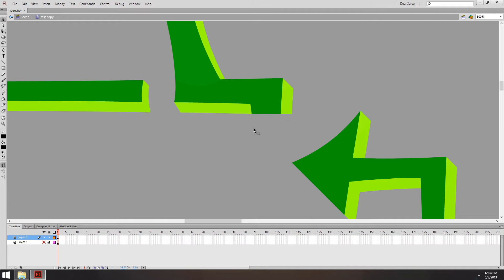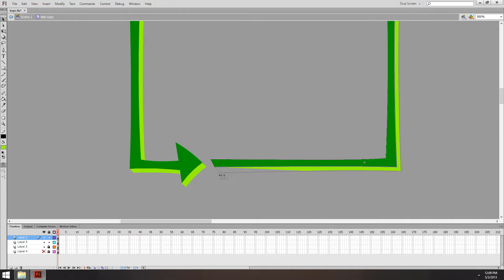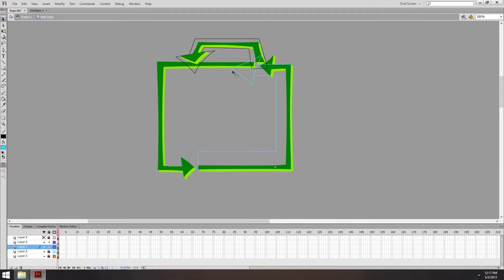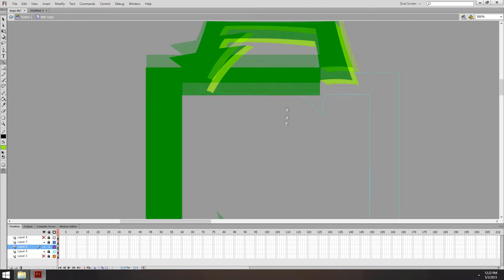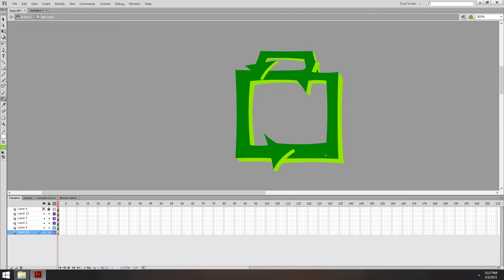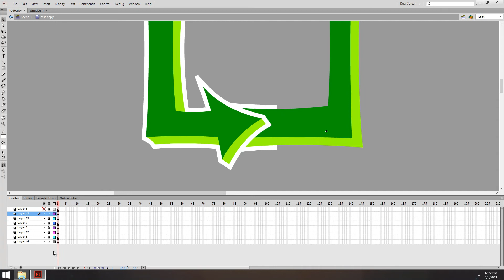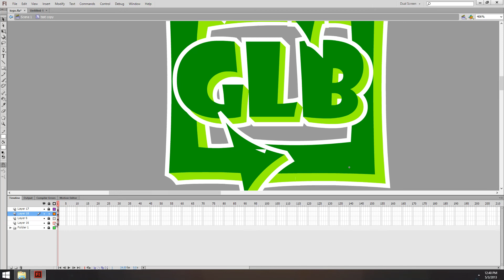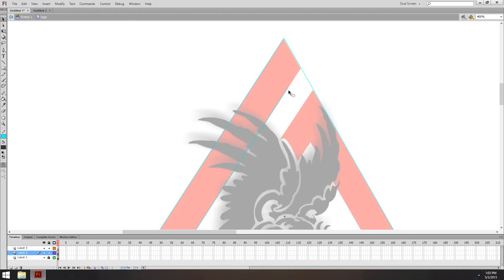green lunch box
Me working on a "cute" version of a logo. Theory of cuteness: whenever there is a smaller counterpart to something; that counterpart is cute. ex... baby shoes, mini coke cans, this logo.